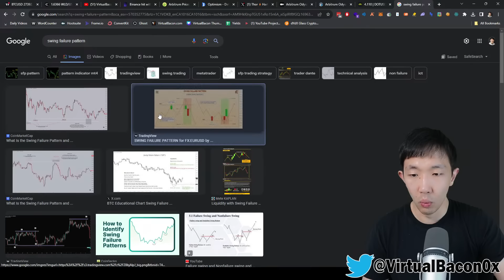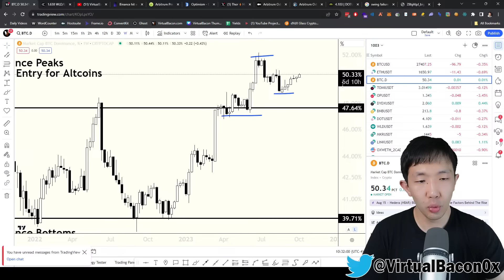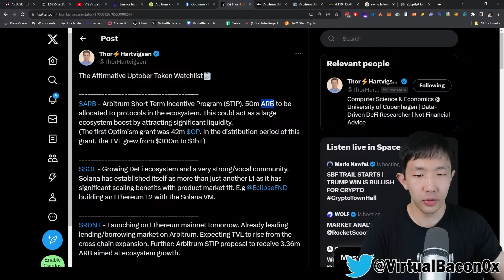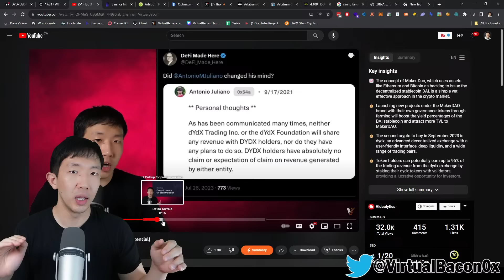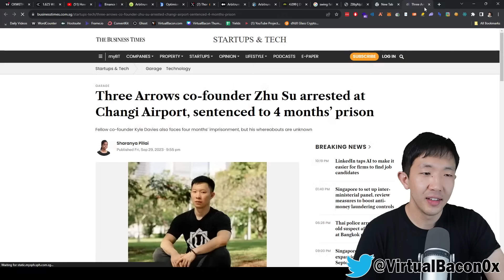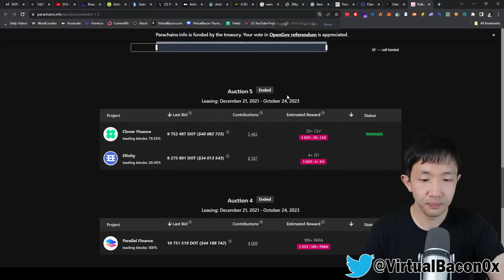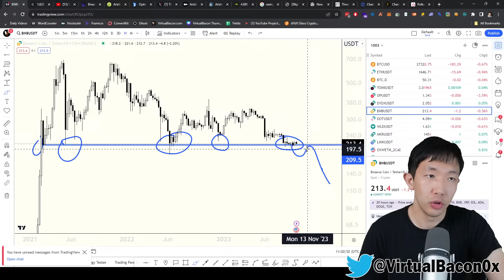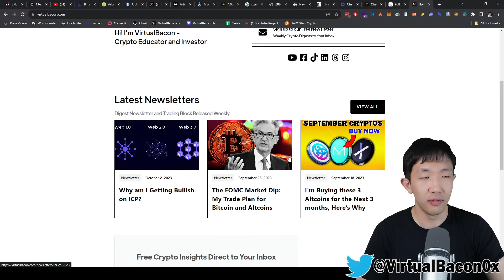Best Cryptos to Trade Now: Bitcoin, Chainlink, Ethereum and More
Today I'm covering my Crypto trades for the week including the blue chips like Bitcoin and Ethereum, plus altcoins like Chainlink, Polkadot, and Binance!

🔥𝗡𝗼𝗿𝗱𝗩𝗣𝗡
Sign up for an EXCLUSIVE Nord VPN Deal. It's essentially “risk-free” with Nord's 30-day
money-back guarantee.

Why I'm Betting Heavy on Ethereum for the Next 4 Months 👉

CHAPTERS:
00:00 - Intro
01:40 - Bitcoin
08:42 - Ethereum
11:59 - Bitcoin Dominance
14:23 - OP
16:50 - ARB
23:28 - DYDX
26:18 - MKR
28:17 - OX
30:11 - LINK
35:42 - DOT
38:56 - BNB
44:20 - Q&A